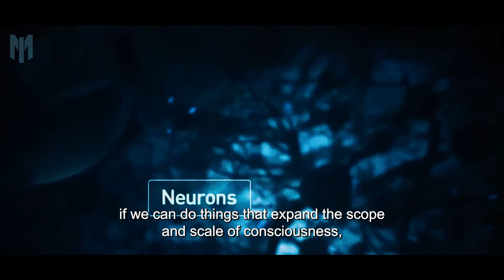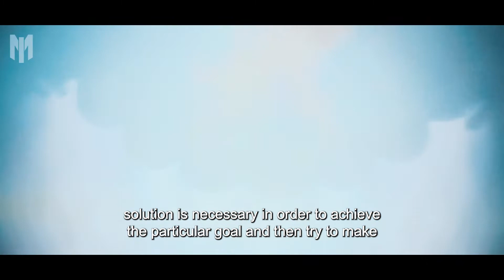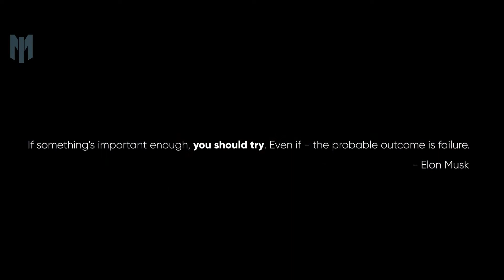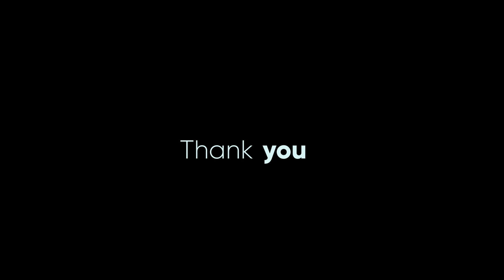Elon Musk - "The Earth has Two Potential Futures" | Elon Musk Motivation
Elon Musk gives a motivational speech about working hard and being a 100% devoted in order to achieve success and become successful. Elon Musk became one of the richest people and businessmen in the world by working hard, devoting his entire life to the task at hand, and making sacrifices. Elon Musk's goal now is to help humanity advance, specifically in the field of technology, which is why he is working on projects like Tesla, Space X, Neuralink and Open AI. In this Elon Musk motivational speech and Elon Musk interview, he gives his advice on how to become successful and how to achieve your goals.

Elon Musk (born June 28, 1971) is an entrepreneur and business magnate. He is the founder, CEO, and Chief Engineer at SpaceX; early-stage investor, CEO, and Product Architect of Tesla, Inc.; founder of The Boring Company; and co-founder of Neuralink and OpenAI. A centibillionaire, Musk is one of the richest people in the world.